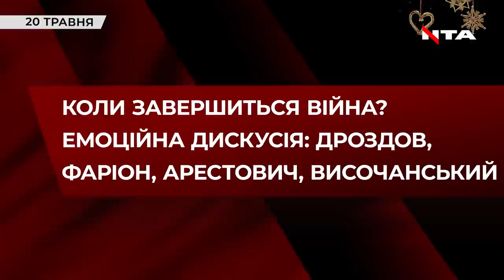🔴ДРОЗДОВ, ФАРІОН, КОШУЛИНСЬКИЙ, ПАРАСЮК про кінець війни та Пантеон Героїв | 06.01.2022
00:00 емоційна промова Остапа Дроздова
7:20 Кошулинський про російські війська
13:27 комікам не подобається українська мова
24:05 Чи достатньо влада захищає мову?
37:50 Дроздов і Фаріон проти Арестовича

Найгучніші сварки в  етері проєкту “Говорить Великий Львів”

📌Чому Зеленський хотів подавати у відставку?
📌Чим схожий Зеленський на Лукашенка?
📌 Ворог брязкає зброєю. Російським військам треба добу, щоб зайти до українського кордону. Чи ми готові дати відсіч?

💥Поки українці відзначають Різдво, проєкт "Говорить Великий Львів" зібрав найгарячіші дискусії, які були у студії. Усе найважливіше - у четвер 6 січня, о 19:15 у ток-шоу "Говорить Великий Львів". Майданчик, де отримають слово і будуть почуті абсолютно всі.

👉В етері телеканалів НТА та ЕСПРЕСО, а також у соцмережах проєкту. Львів мовчати не буде.